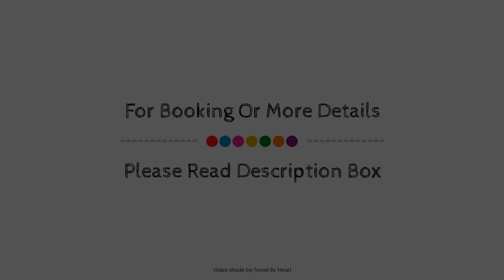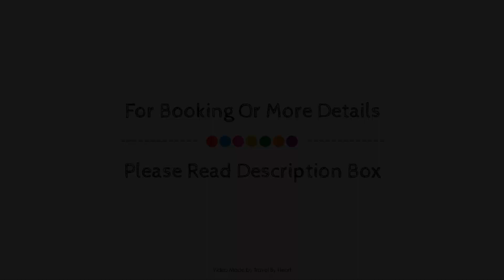Hacienda San Miguel Yucatan, Valladolid, Mexico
Searching For
1. Hacienda San Miguel Yucatan - Valladolid
2. Hacienda San Miguel Yucatan - Valladolid Virtual Tour
3. Hacienda San Miguel Yucatan - Valladolid Rooms
4. Hacienda San Miguel Yucatan - Valladolid Amenities
5. Hacienda San Miguel Yucatan - Valladolid Videos
6. Hacienda San Miguel Yucatan - Valladolid Offers
7. Hacienda San Miguel Yucatan - Valladolid Deals
Audio Credit:
Track Title: Reasons To Hope
Artist: Reed Mathis